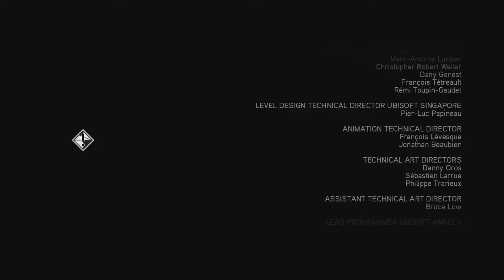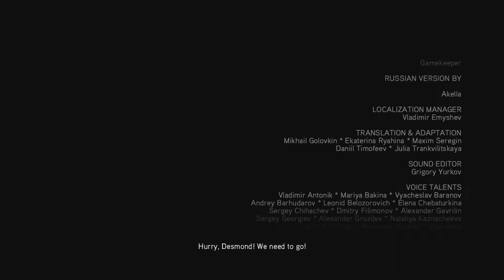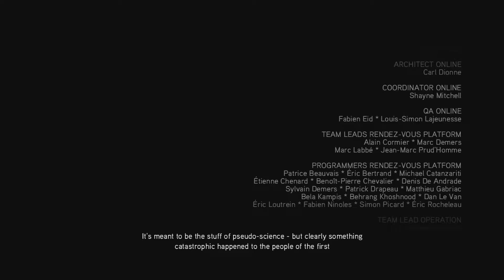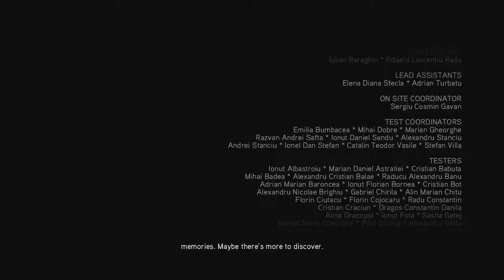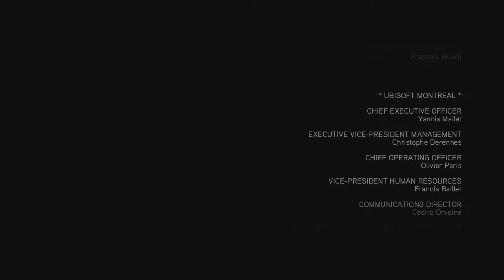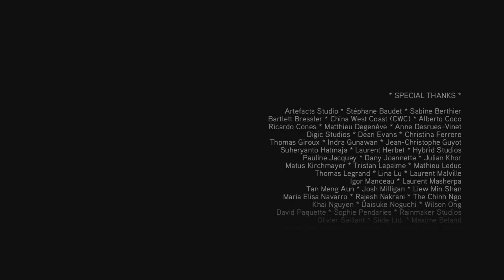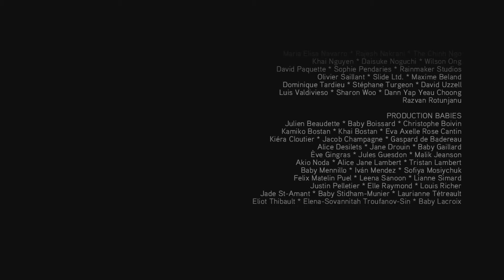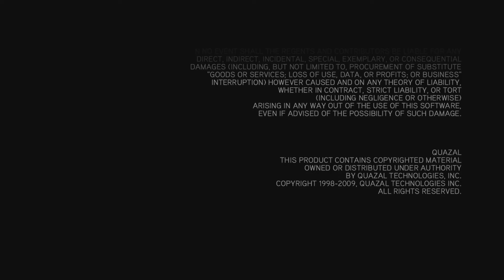Assassins Creed II: The Way of the Assassin Episode 46 - Her Final Truth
It's time to hear the truth about everything that we have been searching for this whole series, Ezio seem perplexed about this information, but Desmond and the assassins now know what they are fighting for, and the Templar's end goal...

Monday -
Tuesday - Rise of the Tomb Raider
Wednesday - The Division
Thursday - Astral Minecraft
Friday - Sonic Adventure DX
Saturday - Final Fantasy VII
Sunday - Pokémon Soul Silver